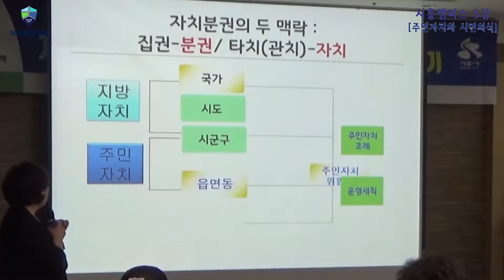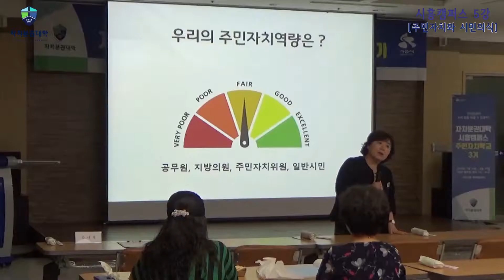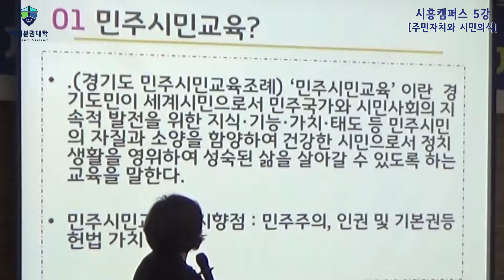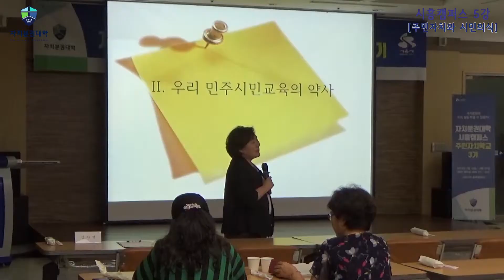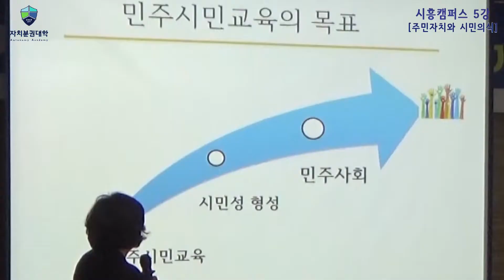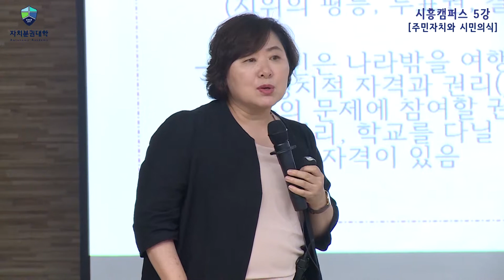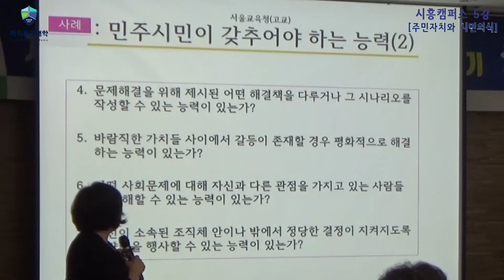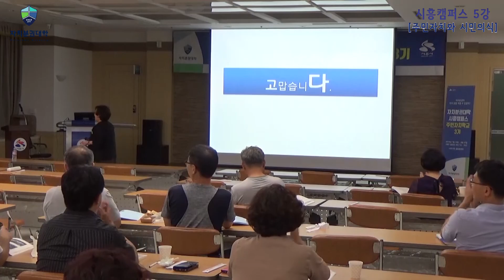[자치분권대학] 2018_3기_시흥캠퍼스 5강 「주민자치와 시민의식」 - 전은경 교수 (디지털서울문화예술대)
강의명 : [자치분권대학] 2018_3기_시흥캠퍼스 5강

내 용 : 주민자치와 시민의식

교 수 :  전은경 교수 (디지털서울문화예술대)

촬영일시 : 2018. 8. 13 (월)